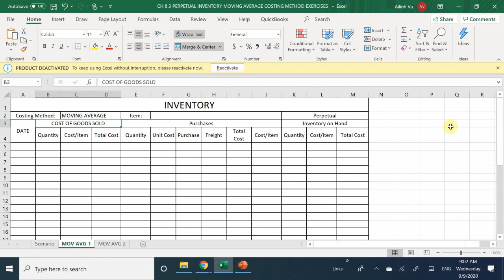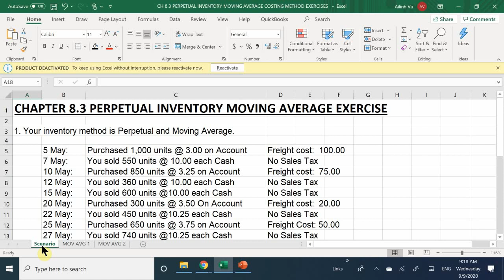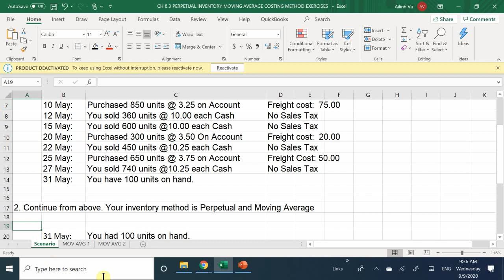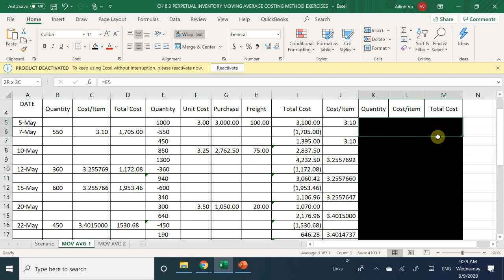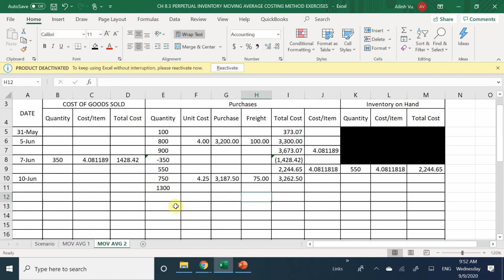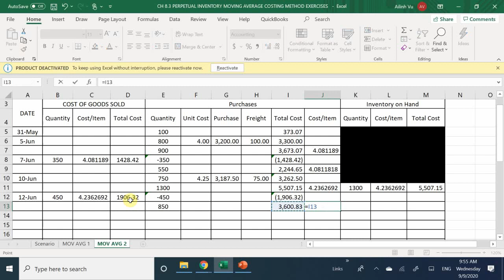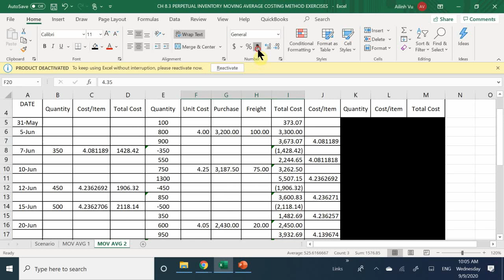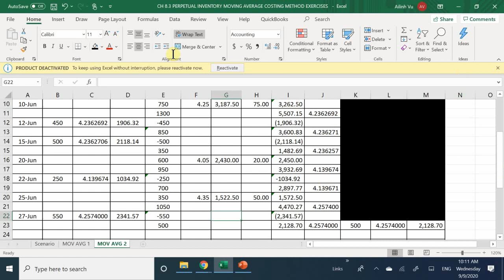ACCT CH 8.3 PERPETUAL INV MOVAVG EXERCISES